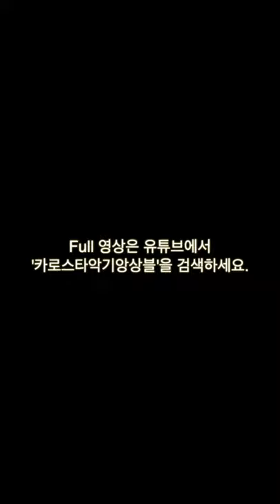Aladdin(알라딘)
2021 서울 드럼 페스티벌 파트너 콘서트 "회귀"
2021 Seoul Drum Festival Partner Concert "Return"

Recorded live in the Nodle Island, Live House on 23 May 2021